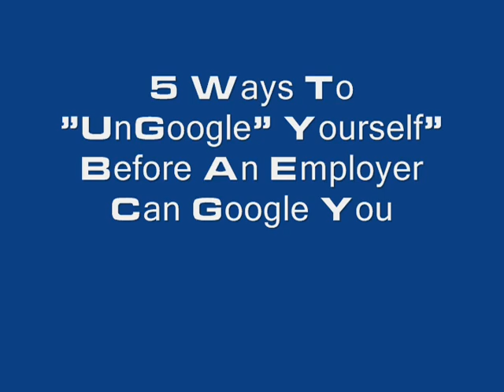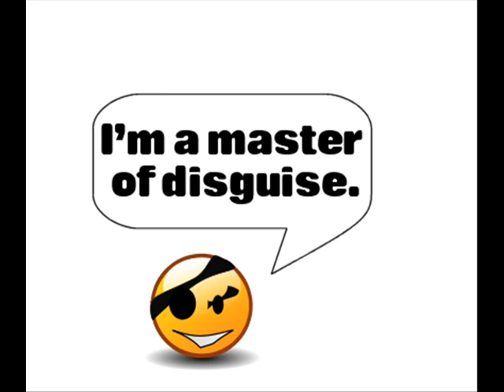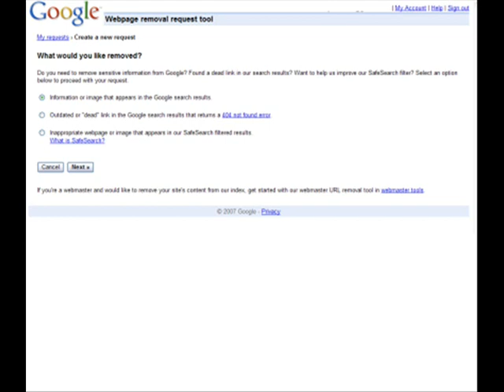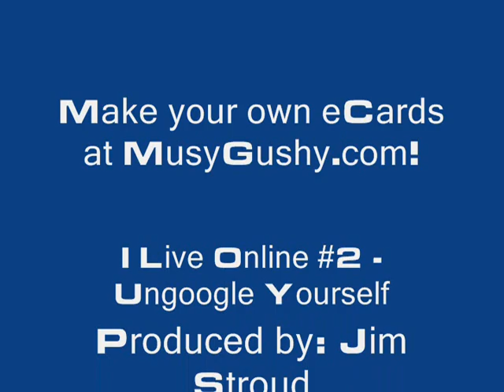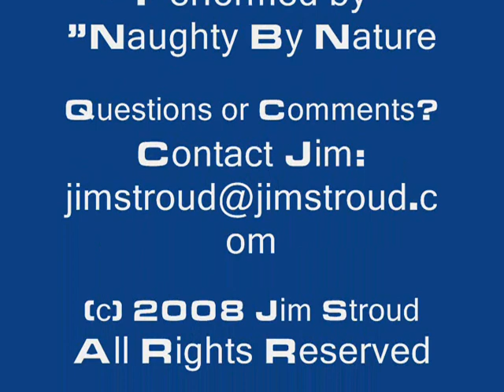I Live Online - How to Ungoogle Yourself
In this video, Jim Stroud explains how to remove your personal information from the Google database.

I Live Online is a blog where Jim Stroud and Jake Press teach newbies on ALL things internet.